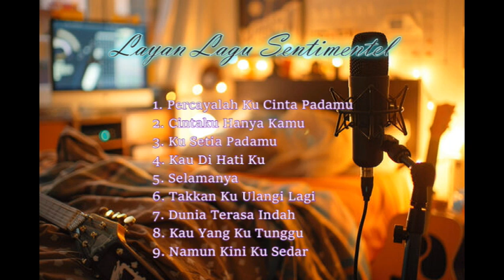Layan Lagu-Lagu Sentimentel | Layan Jiwa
Jom Layan...